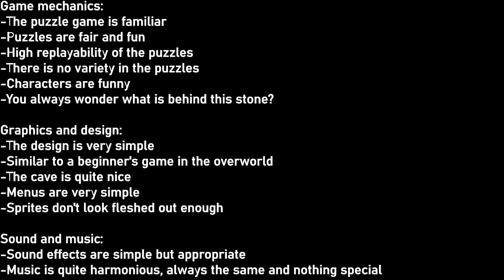Gameplay and Review: Nyanzou & Kumakichi Bomb Cave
Slide through the cave where bombs and treasures are sleeping!
The number of bombs around you is written on the floor.
Use it as a hint to close a bomb site and dig it up.
There are many treasures in the cave.
You can sell the treasures you get and create a nice shop.
When you discover the treasure, you can also tell you the magic that can be used to search.
Use magic to explore the cave deeper.

Game mechanics:
-The puzzle game is familiar
-Puzzles are fair and fun
-High replayability of the puzzles
-There is no variety in the puzzles
-Characters are funny
-You always wonder what is behind this stone?

Graphics and design:
-The design is very simple
-Similar to a beginner's game in the overworld
-The cave is quite nice
-Menus are very simple
-Sprites don't look fleshed out enough

Sound and music:
-Sound effects are simple but appropriate
-Music is quite harmonious, always the same and nothing special